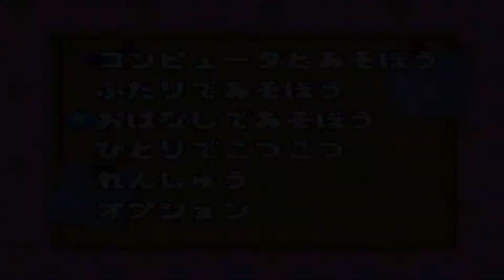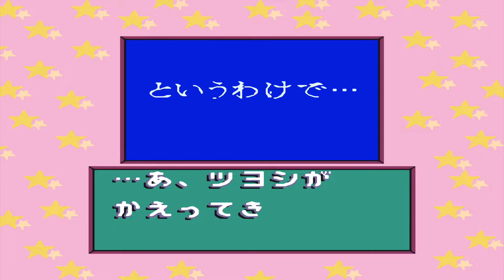[SFC] ツヨシしっかりしなさい 対戦ぱずるだま (Tsuyoshi Shikkarai Shinasai - Taisen Puzzle-dama ) (1080p60) (60fps)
スーパーファミコン版ツヨシしっかりしなさい 対戦ぱずるだまのクリアー動画です。